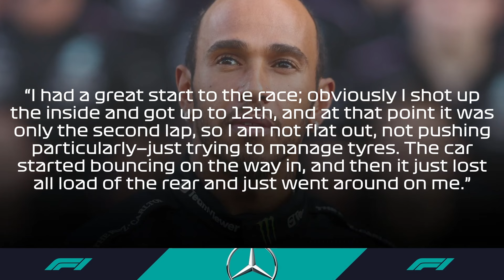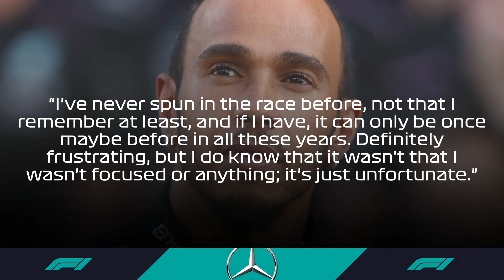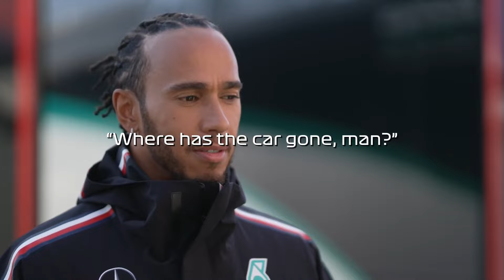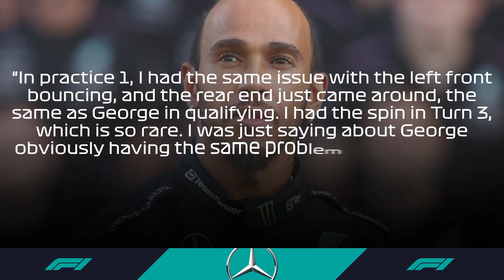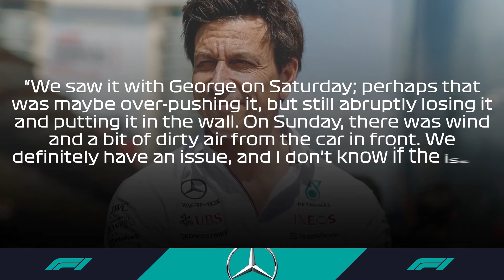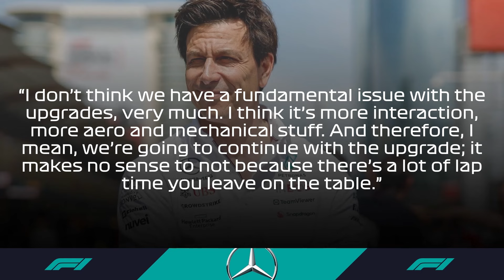Mercedes SHOCKED By Hamilton's BRUTAL DECISION After DISASTROUS Austin GP!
n the same spot where Russell stopped the final phases of the Q3 practice, Lewis Hamilton had another awful USA GP, spinning out of the race. Additionally, it appears that the British driver is now tired of the issues he has encountered with the four-wheel drive Mercedes. Will Hamilton now face the most difficult races of his career with five more W15 races remaining, and Mercedes in general? Could this impact his first year at Ferrari, if it exists? Hamilton has undoubtedly had a terrible run since the summer break, and given that he won two races before the break—Spa and Silverstone—and that his best-ever finish was P5 at Monza, you could say that he is quite disappointed. It appeared that the last-minute modifications made to the car, which are mysteriously always applied to Hamilton's car, had made it worse to drive. Mercedes was meant to bring a workable lot of upgrades to Austin. He spun off the same corner where Russell finished Saturday's qualifying session.